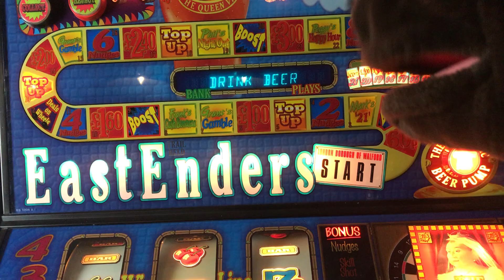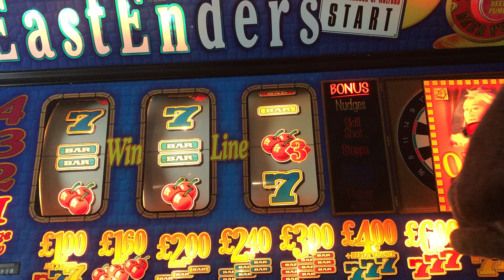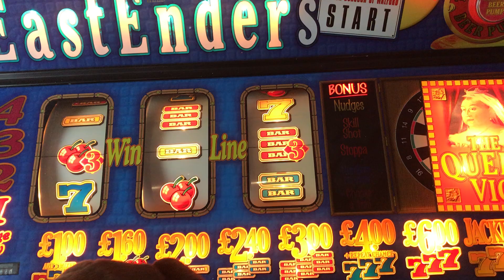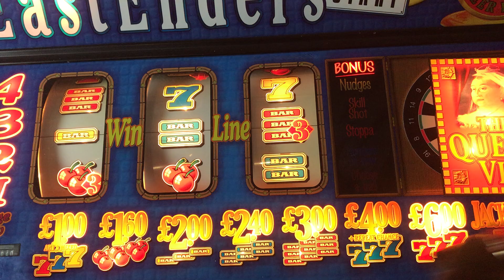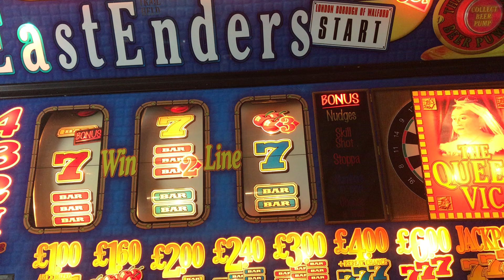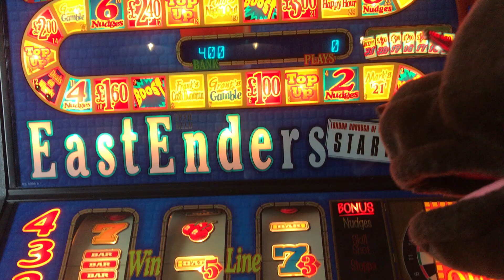EASTENDERS FRUIT MACHINE BY MAYGAY , PLAYED BY STAN THE ARCADE DOG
Stan the Arcade Dog is playing one of his favorite machines, The Queen Vic from Maygay a nice  machine with great features.
Woof woof !